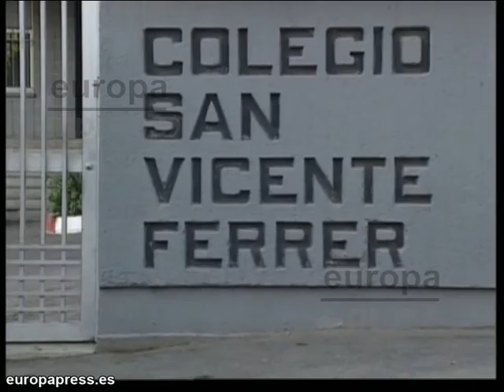Profesor detenido por tener imágenes de menores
El ingreso en prisión de un profesor de un colegio de la localidad valenciana de Sagunto ha sorprendido a los padres de los alumnos. El docente, ha sido detenido presuntamente, por tener fotos comprometidas de menores.